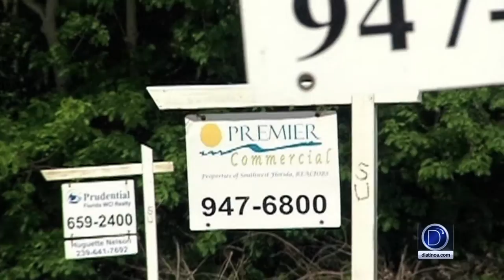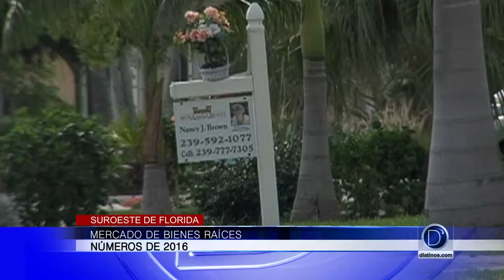Números de el mercado de bienes raíces en el 2016